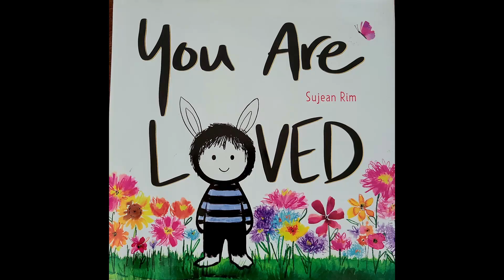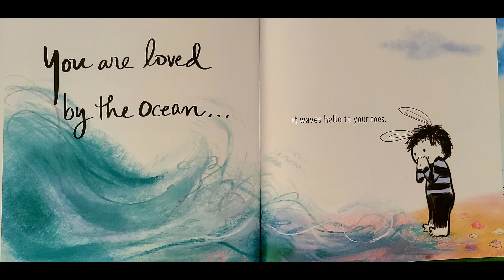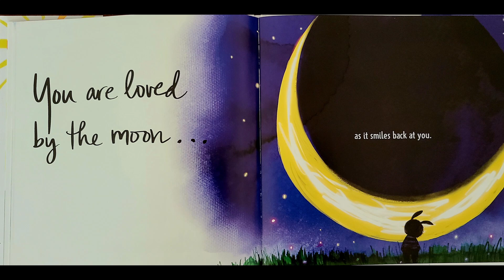You Are Loved written & illustrated by SuJean Rim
Everything around you is a reminder that you are loved